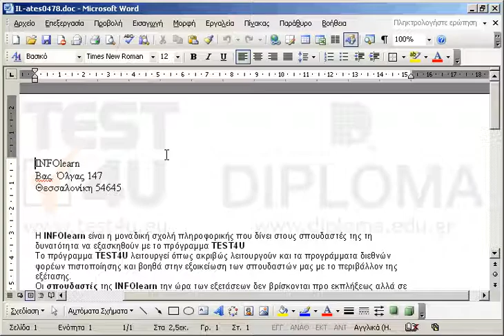Διαγράψτε την έκδοση Βασικά προγράμματα του εγγράφου